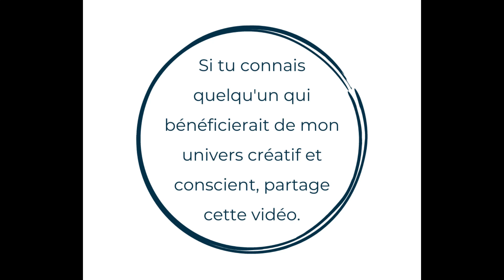Présentation d'une toile - Mystères du temps qui passe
Petite présentation d'une toile créée à l'atelier.
Mystères du temps qui passe.
Dimensions : 16" x 16" - 40cm x 40cm

Inspirée par mes ressentis envers le temps et sa relativité, des questionnements sur l'évolution des choses.

Pour découvrir d'autres œuvres c'est ici :

Si ce tableau est un coup de cœur, écris-moi pour connaître son prix et sa disponibilité.